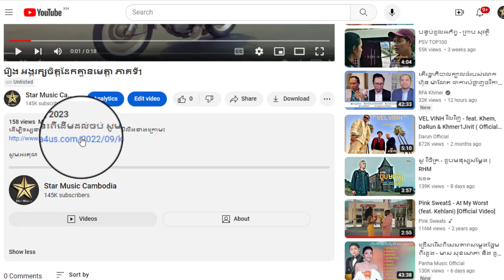រឿង អង្គរក្សចិត្តដែកគ្មានមេត្តា ភាគទី32